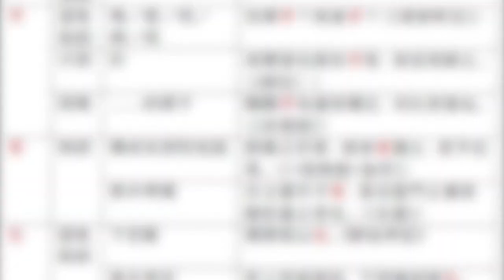《毓民講堂之「一字咁淺」》逢星期六晚上十時播出，敬請各位付費支持及分享教學影片，多謝大家。